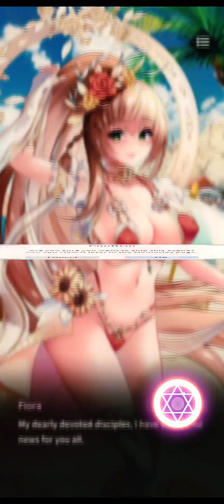tenkafuma playing the boat race mini game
tenkafuma